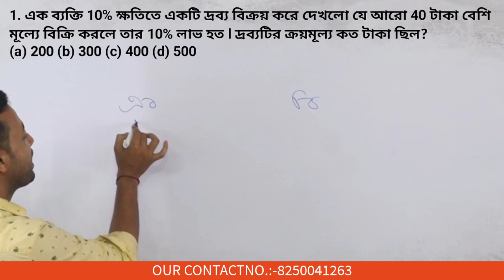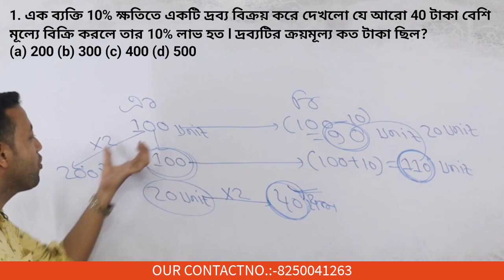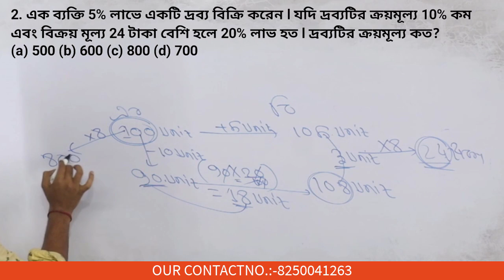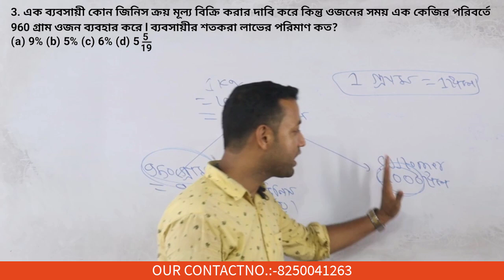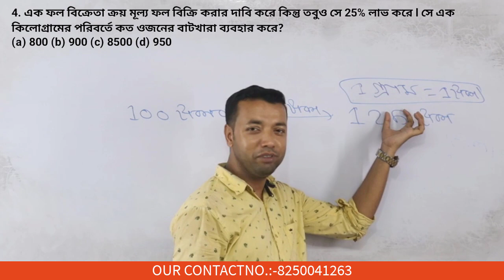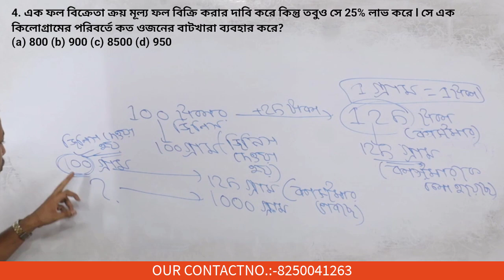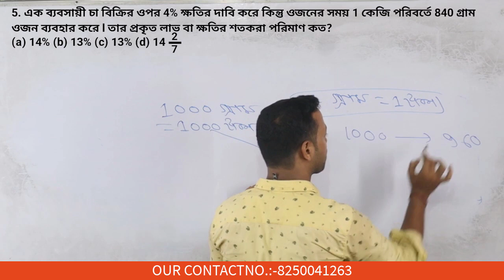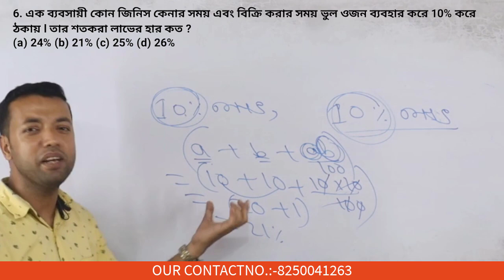Top Profit and Loss Tricks | Profit and Loss Concept/Problems/Shortcuts | KP, WBP, WBCS, RRB NTPC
Top Profit and Loss Tricks | Profit and Loss Concept/Problems/Shortcuts | WBP
Gonit Chorcha app:👉👉
Cover topic:
Top Profit and Loss Tricks
profit and loss tricks in bengali
profit & loss math
profit & loss in bangali
profit and loss in bengali
SSC
UPSC
RBI
SBI
IBPS PO
SSC CGL
TET
DEAR SIR
profit and loss short trick
profit and loss short trick in bengali
BANK PO
maths
mathematics
profit and loss math
profit and loss by Ranjan sir
profit and loss by

wbp
wbp math
wbcs
mts
Important 5 Geometry Questions
Most important Geometry questions
Advance Maths  Angle
geometry math
geometry math masti
geometry mathematics
sacred geometry mathematics
geometry math tricks bengali
Shortcut maths
short
wbp
wbp math
wbp math in bengali
practice set
wbp math practice set
surds math trick in bengali
surds for rail
ntpc
surds math by bengali man
wbcs math in Bengali
surds for clerkship
math short trick in bengali also mathematics shortcut tricks in bengali and
cover topic:math shortcut tricks bengali and math for railway group d exam in bengali and rrb group d expected cut off 2022 and ntpc cbt 2 exam date update and wbp si interview experience
wbp new notice and wbp main and wbp constable and mts and rrb and wbcs cover all type Of math by Ranjan sir
cover topic:
shortcut math tricks bengali
shortcut math bengali
shortcut math tricks
wb
short video channel
shortcut math
shortcut for maths calculation
shortcut tricks for maths calculation
wbcs toppers talk
wbcs main math syllabus
wbp math shortcut tricks
wbp main exam math syllabus 2021
wbp new recruitment
mts full information 2022
wbp
rrb
ntpc
wbp main
wbp constable